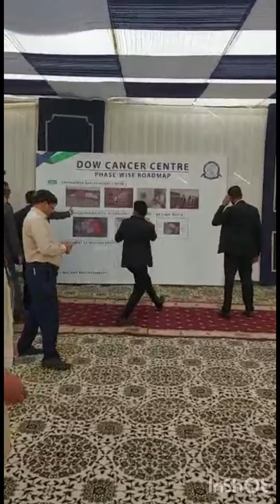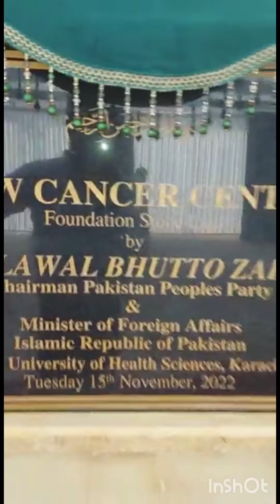Dow OPD Complex Ojha Campus, Dow University is inaugurated by Mr. Bilawal Bhutto Zardari.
Today dated November 15, 2022 OPD Complex Ojha Campus Dow University of Health Science was inaugurated by Honorable Mr. Bilawal Bhutto Zardari {Chairman Pakistan Peoples Party} and {Minister of Foreign Affairs Islamic Republic of Pakistan}.

On this occasion, Chief Minister Sindh Mr. Murad Ali Shah, Vice Chancellor Mr. Saeed Qureshi, senior leader of People's Party and Minister Labor Department Sindh Mr. Saeed Ghani,

Bilawal Bhutto Zardari planted a tree with his own hands.

Dow university hospital successfully completed 75  liver transplant surgery as well.